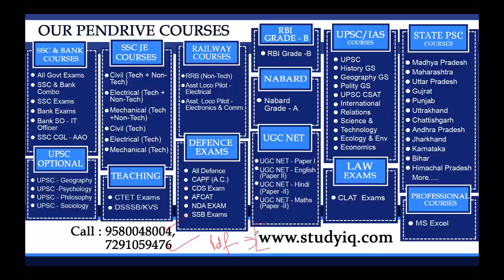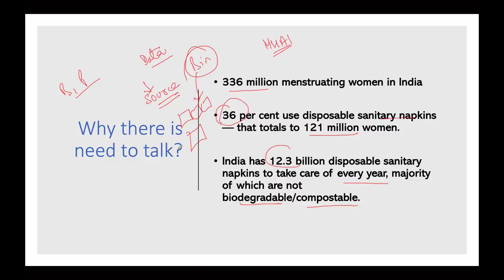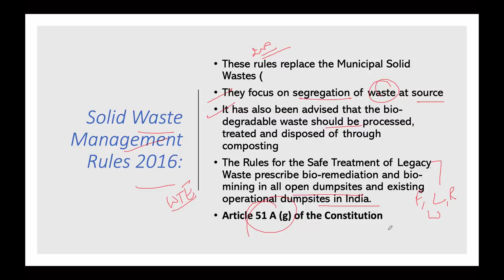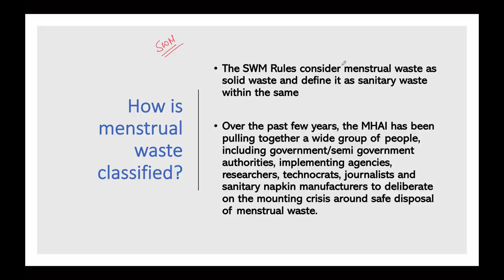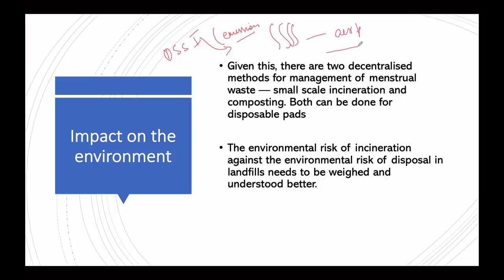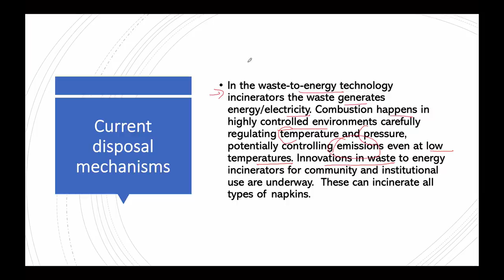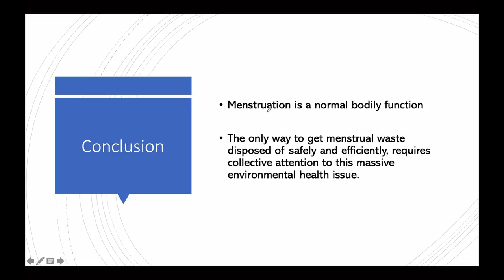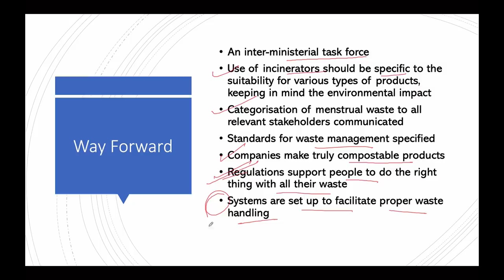How to manage Menstrual Waste in India? Why Sanitary Napkins should be treated biomedical waste?